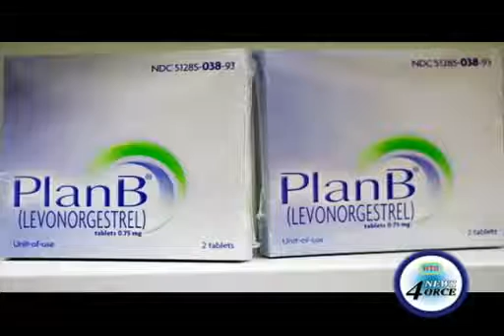Family planning on Birth Control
While Parents in the State of New York detest the decision to allow minors access to the morning after pill without their consent, the St. Lucia Planned Parenthood Association says seeking parental consent can hamper a situation. The Association says the laws governing the age of consent for sexual activity and the age of consent for contraceptive is yet another hamper. A call was made to revisit laws governing sexual activities among minors and the availability of contraceptives, which work against teenage pregnancy.